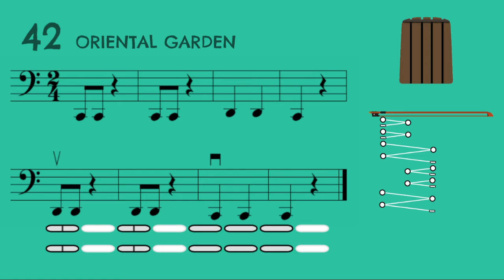42. Oriental garden. Cello easy song for kids.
42. Oriental garden.
Cello.
Easy string orchestra Fox Songs.
Volume 1.